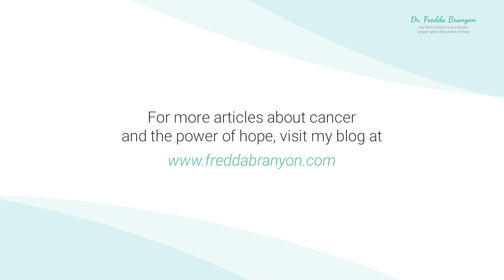How Fast Can You Go Into Remission | Fredda Branyon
Today, we talk about one of the most frequently asked questions by patients - how fast do you think I'm going to go in remission?